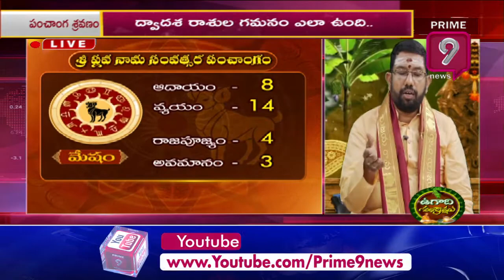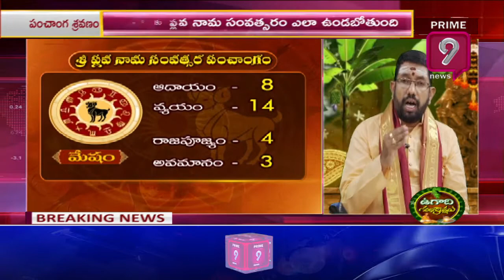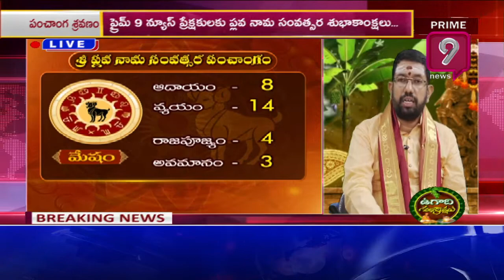మేష రాశి వారి జాతకం ఎలా ఉండబోతుంది..? Plava Nama Samvatsara Panchangam | Prime9 News